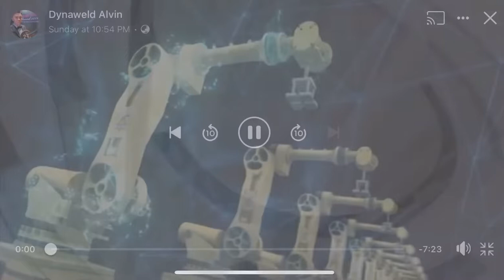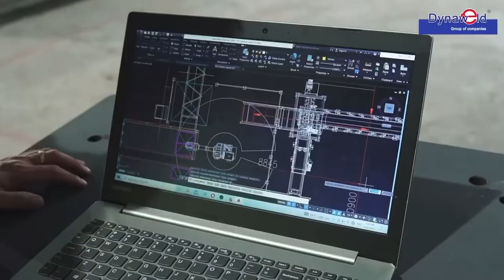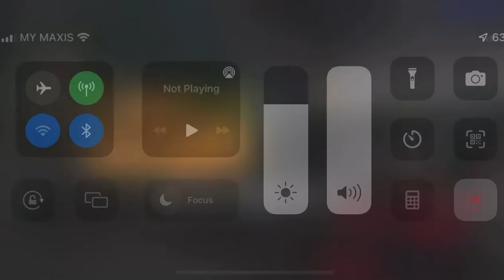Intelligent BSF Cultivation System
Dynaweld Intelligence Black Soldier Fly (BSF) Cultivation System

We provided the total solutions from design and developing, fabricate, installing and training for intelligent automation system.

- Intelligence Food Mixer
- Automated Food Feeding System
- Robotic Handling and palletizing system
- Intelligent Conveyor System Sycron-motion
  with robot handling.

Interlink to
Auto Harvestor System
Electical Oven

Benefits
It’s help stabilize and improve production quality, increase labor productivity, and reduce the skill worker requirements and errors.

[DYNAWELD GROUP 5S CENTER]

📍 Location:
No 12A, Jalan PP 11/5, Alam Perdana Industrial Park, Taman Putra Perdana,
47130, Puchong, Selangor.